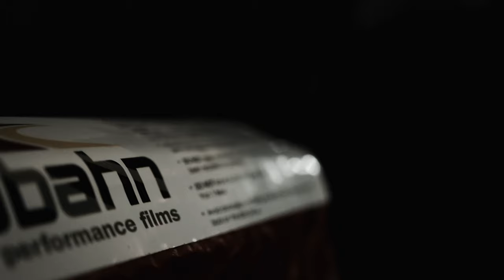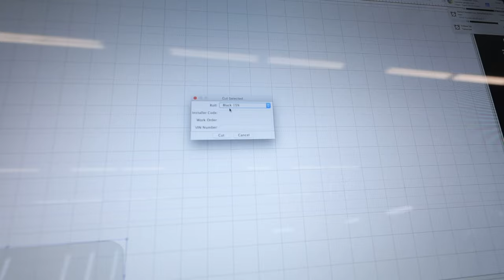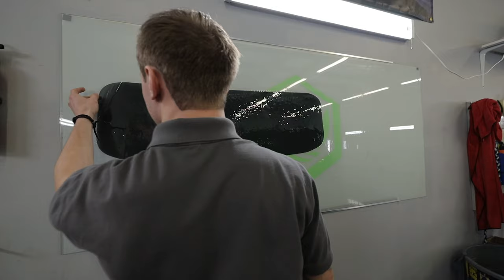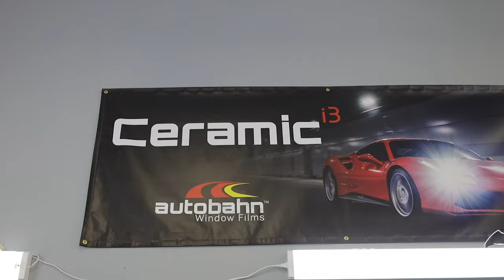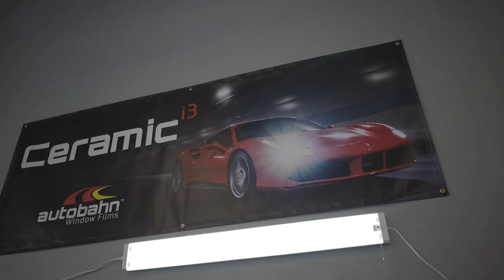BMW Window Tinting 5% Limo Tint & Jeep Renegade Removal & Re-Tint | Vlog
Enjoy this vlog about a BMW receiving 5% tint as well as a Removal & Re-Tint on a Jeep Renegade.
Window Tint Removal on Jeep Renegade Receives i3 Ceramic on the rear glass. We matched the film that was on there as close as possible which came out to be a 20% on the rear glass (over factory smoked windows).